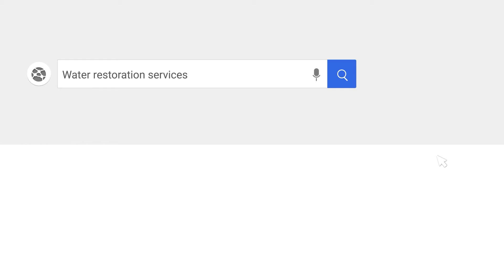Channahon Water Damage Restoration Project - Del Mar Builders - Building Better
First and foremost, Del Mar Builders ​is a total construction restoration company; And, with over 40 years of experience in the industry, we are Chicagolands premier Channahon fire restoration company. As of April 2021, this claim is backed by over 300 5-STAR reviews across the web, with more being added each day. But more importantly, we pride ourselves on our timely response and quality craftsmanship.

When you work with Del Mar Builders, you’ll get a dedicated and local Channahon fire restoration project manager.  You dedicated project manager will help you prioritize your needs and help us deploy our teams quickly.

Moreover, we stand by our work and craftsmanship.  That is why we offer a 5 years labor warranty; thus, guaranteeing you some peace of mind.  Moreover, we have one of the most experienced teams in the industry; and have built over 2,500 new homes over that time, with more than quadruple the restoration.  In short, we build with integrity and quality and have the experience to prove it. And lastly, we'll help you track your project in real time with our client concierge portal because staying on task and in contact it just one of the many commitments to excellence we make to our clients.

Below you will find a quick summary of our core Channahon fire restoration services.  Furthermore, these detailed service summaries help to fill out the host of services we can bring to bear on your next project.  So please, continue reading.  We hope to earn your trust.

Soot & Smoke Removal:
It's not the first time we have been in this situation.  We've seen it time and time again, that after the fire trucks leave, your property will likely suffer fire restoration, widespread smoke damage, and soot build-up as well. For this reason, Del Mar professionals are proactive and experienced; thus with speed and precision, we can quickly clean up and restore your property to pre-fire condition. Moreover, our teams are trained to remove pervasive smoke odor, as well as deep-clean soot from upholstery and carpet.

Tarp-Up Services:
When dealing with fire restoration, emergency tarp services is one of the most important first steps. It is important to remember, that it is your responsibility to protect the interior of your home or business from further damage until permanent repairs can be completed.  If you need someone to respond quickly so as to limit your liability and protect your claim value, then Del Mar is here to help.  Get a Channahon fire restoration tarp-up service that works quickly and efficiently to mitigate your losses.

Board-Up Services:
After a fire, boarding-up is a preventive measure. Remember, you will be held accountable for all secondary damages. For this reason, board-ups are essential to quickly limit additional damages. Generally speaking, board-ups only take a few hours. However, it may be several days before repairs can begin; especially during area-wide disaster recovery. In the long run, securing your exterior openings will help get you a larger settlement; but, more importantly, it will give us time to schedule your repairs.

Content Storage & Content Water Damage Restoration:
Del Mar Builders of Channahon can conduct organized and efficient content storage and content restoration. Our content storage is simple.  We package up your items safely; categorize them along the way, and account for each item.  Once in storage some items will be salvaged, particularly personal keep sakes with light soot damage.  Our next step is to clean those salvageable items. We do this by applying a variety of cleaning methods. For instance, we offer dry cleaning services to clean light residues or pre-clean as a treatment prior to wet cleaning. Secondly, we use effective leaning methods for removing moderate and heavy residues where needed; or replacement. Also, we do a spray and wipe down for areas that can’t withstand wet cleaning. Fourthly, we use abrasive cleaning which involves agitation of the surface to get rid of those hard-to-clean regions.  And finally, we apply an immersion cleaning, or dipped cents, into a bath for objects that can handle it.

For over 40 years Del Mar Builders has worked with thousands of property owners. Ranging from residential, commercial, and industry clients. Our team experience, certification, lasting warranties, and compressive service offerings make us one of the premier Channahon fire restoration companies.

Please, give us an opportunity to earn your trust.